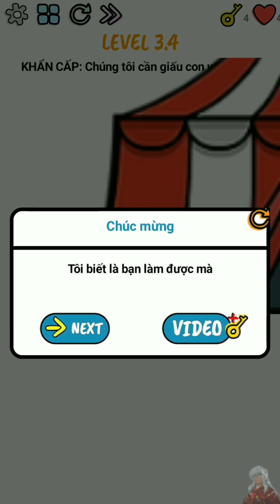《Brain Quiz Tiếng Việt Level 3.0, 3.1, 3.2, 3.3, 3.4》Full Đáp Án Brain Quiz - Câu Đố Hack Não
🌎 The brain games are no longer a unique concept for improving your brain. It has become a requirement for the present time.

With time, our brain cells gradually lose their capability.

So if you want to to keep our brain sharp and husky, the brain development games will benefit you a lot in this regard.

You can use these brain games on an Android device as a training aid for effective mental stimulation and cognitive function for both kids and adults.

The brain games will improve your memory, develop your logical skills, and improve your reflex. 🌎

                                      💁‍♂ Important Features: 💁‍♂
👉 Improve your reading skills and also expand your vocabulary.
👉 Enjoy the games you prefer most to relax and refresh your mind.
👉 Increase your IQ and memory with this scientifically developed app.
👉 It combines your mind and brain altogether with the development program.
👉 Exercise your math, logic, memory, and concentration skills in the development process.